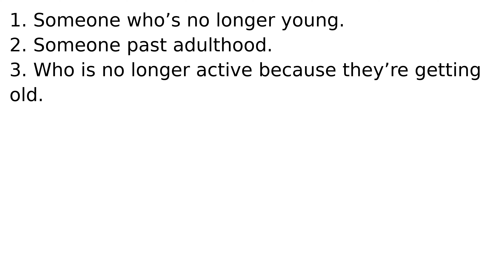no spring chicken